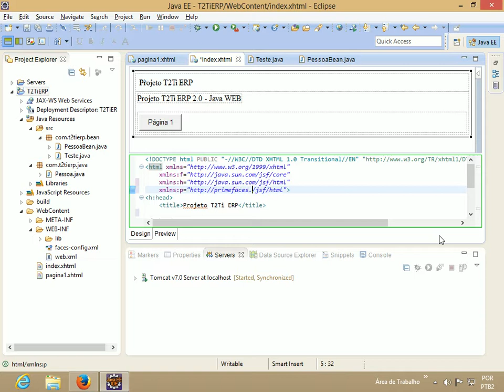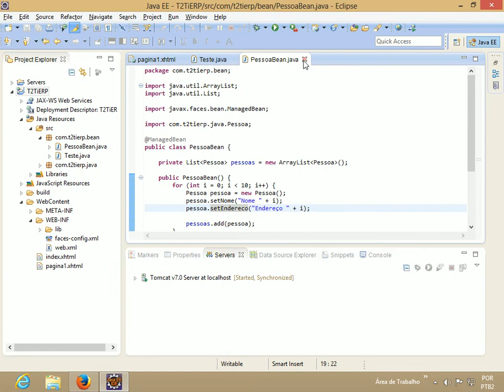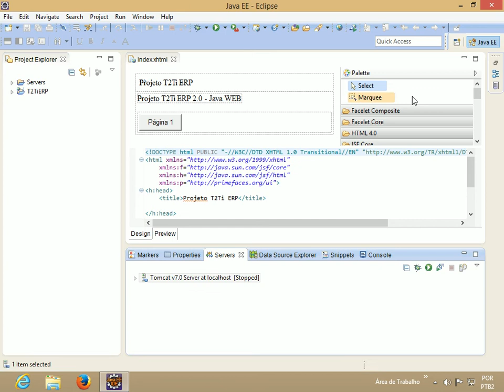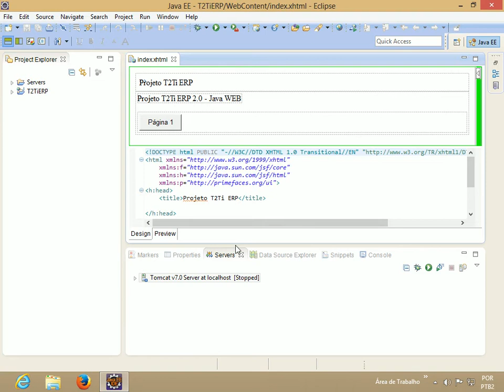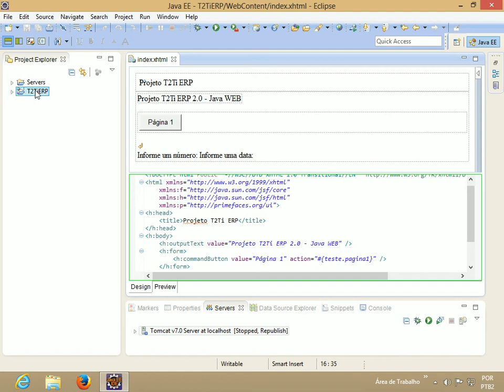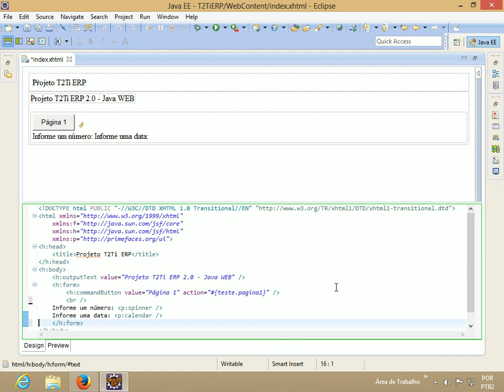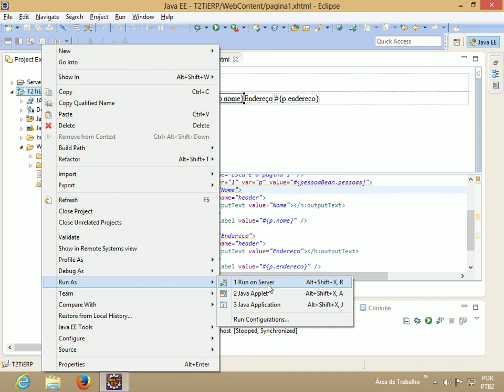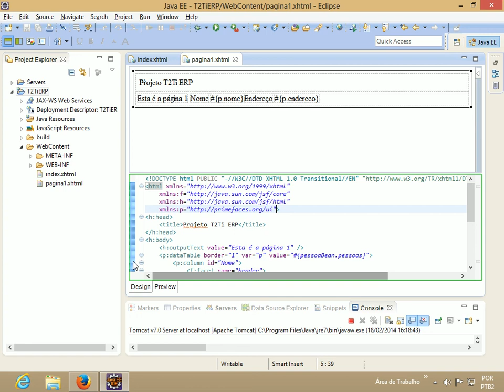T2Ti ERP 2 0 Java WEB Preparação do Ambiente 07 Componentes PrimeFaces